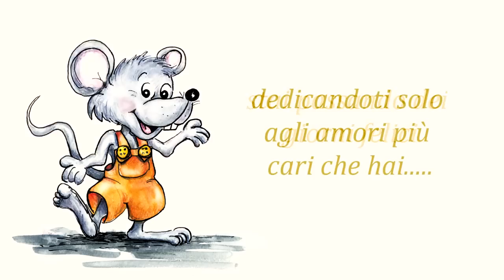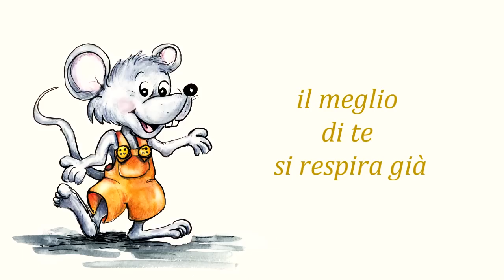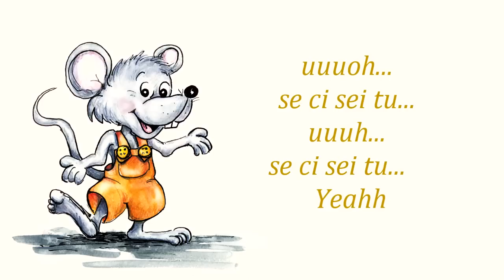La canzone del Cavallino Bianco - The Song of Cavallino Bianco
Il Cavalllino Bianco in collaborazione con Graziano ha preparato una bella canzone per i bambini. Il testo della canzone esprime l'atmosfera gioiosa in presenza dei nostri piccoli ospiti. :-)